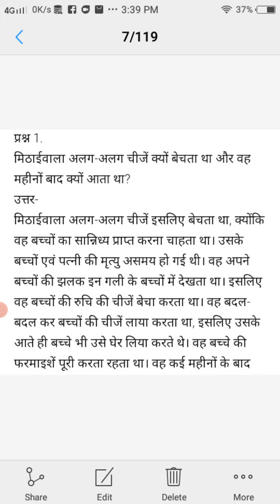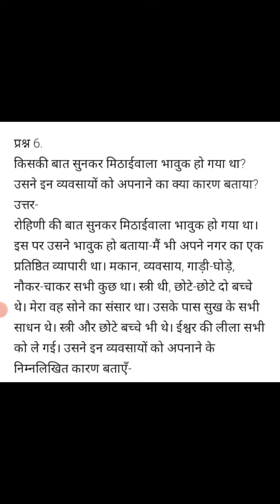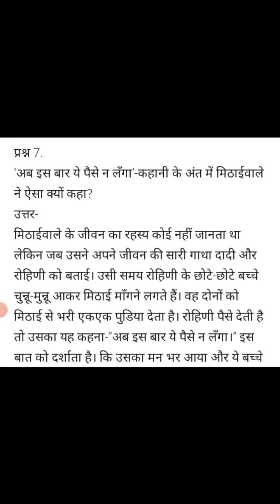वसंत class-7 Ch-5 मिठाईवाला